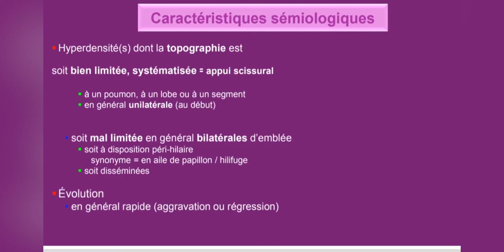Comment reconnaître un Syndrome alvéolaire?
Un syndrome alvéolaire se traduit par le comblement es alvéoles pulmonaires par du liquide ou des cellules.